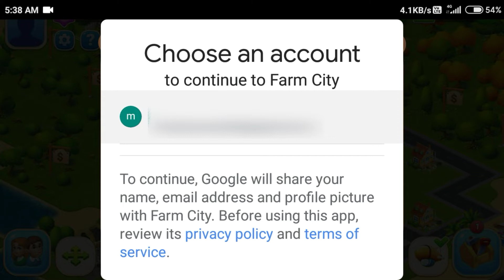Farm City Connect From Gmail account & Recover my ID. ( Part 2 )